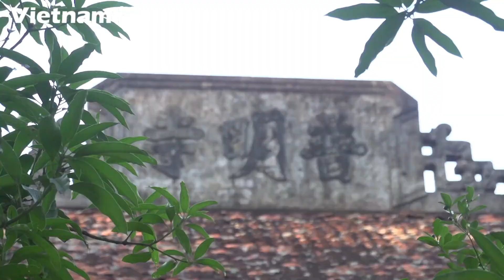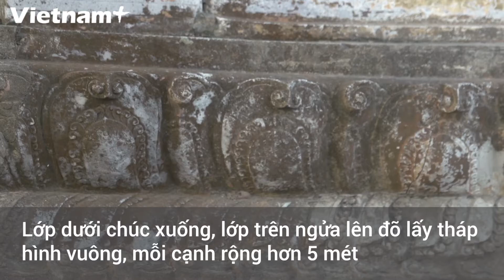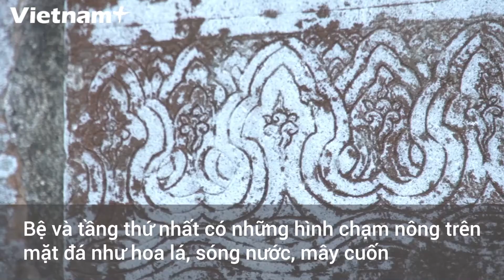Chùa Phổ Minh, di tích quốc gia đặc biệt tại tỉnh Nam Định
Chùa Phổ Minh thường gọi là chùa Tháp, tọa lạc ở thôn Tức Mạc, xã Lộc Vượng, ngoại thành Nam Định, tỉnh Nam Định, cách thành phố Nam Định khoảng 5km. Đây là một trong những ngôi chùa cổ thời Trần, có lịch sử lên đến hơn 700 năm.
Năm 2012, di tích lịch sử và kiến trúc nghệ thuật đền Trần và chùa Phổ Minh được xếp hạng di tích quốc gia đặc biệt.